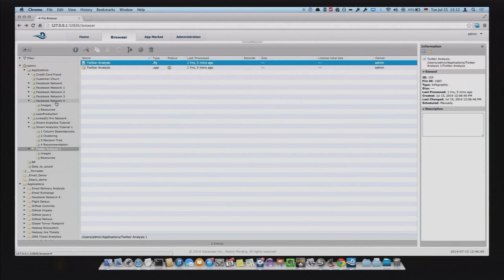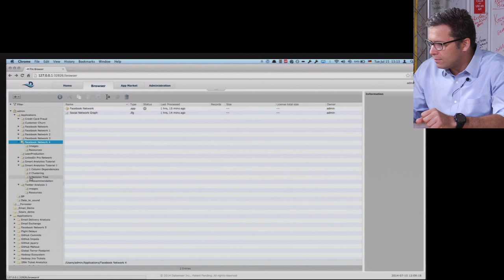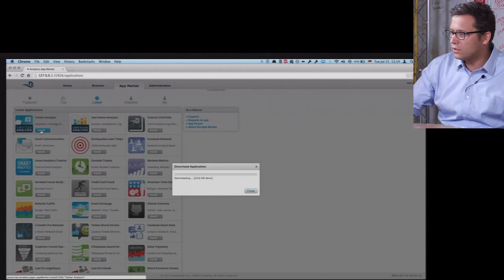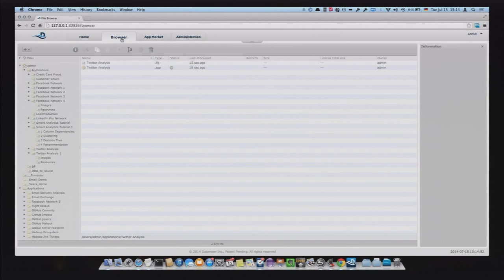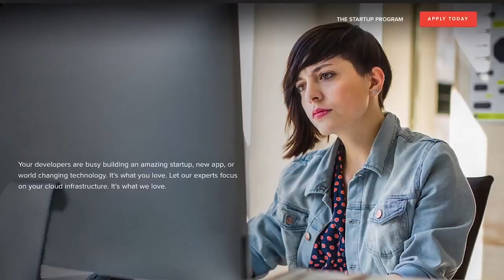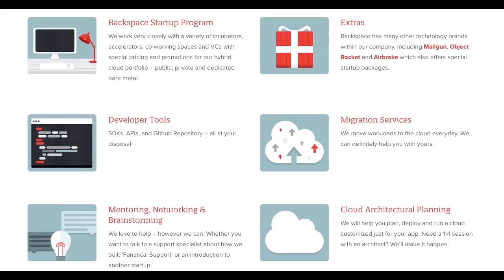One of Hadoop's founder tells me about his new big data company: Datameer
Stefan Groschupf is one of the world's top big data authorities and here he tells me what his new company is doing for companies who need to get into using big data.